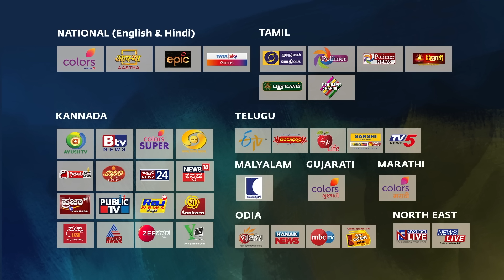Hey Adiyogi || Sounds Of Isha || Mahashivratri 2018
Listen to this thunderclap of a song by Sounds of Isha. Are you ready for Mahashivratri 2018?

An exuberant nightlong festival, Mahashivratri happens at the Isha Yoga Center, a powerful space for self-transformation, which sets the ideal ambience for the unfolding of an intense spiritual experience.